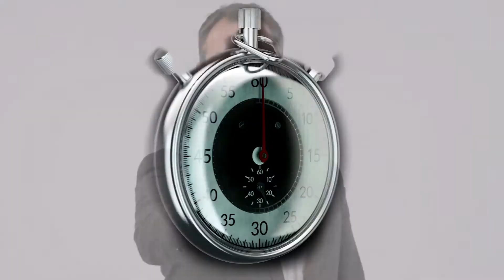Five Minute Improv Episode #6 - Norm's Universe Of Energy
It takes less than five minutes to show how varying your energy in an improv scene can drastically make them more dynamic.

For more on bringing energy to your scenes, go check out everything we have to offer behind the paywall